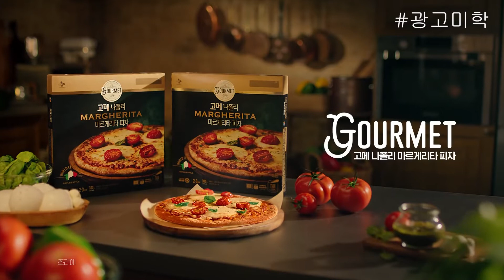고메 프리미엄피자 오직 고메에서만 (20.12)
CJ제일제당 (CJ Cheiljedang)
세상엔 없던 놀라운 피자가 출시 되었습니다.
어쩌면 이탈리아보다
더 이탈리아적인
이 놀라운 고메 마르게리타 피자는
오직, 고메에서만 만나실 수 있습니다.